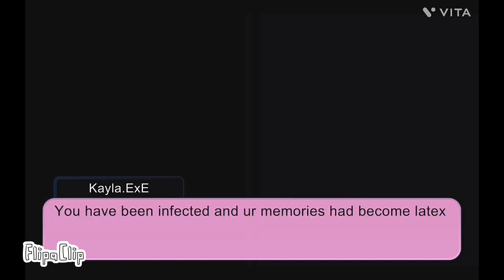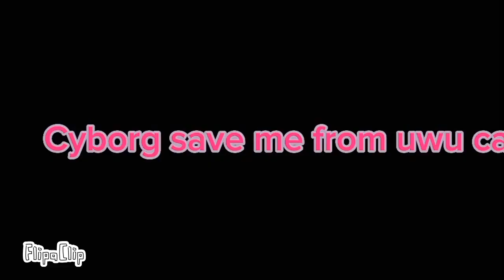taking down and evil darkness and saving